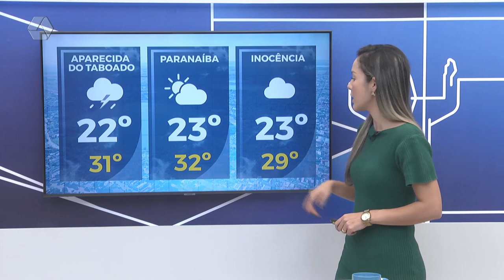Confira a previsão do tempo para Três Lagoas e região